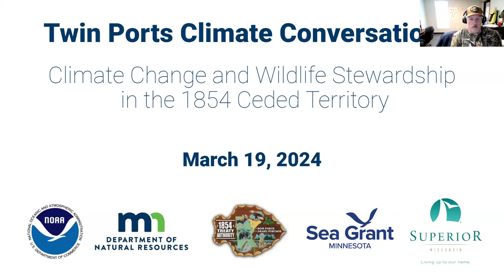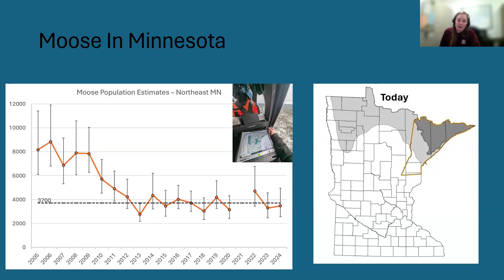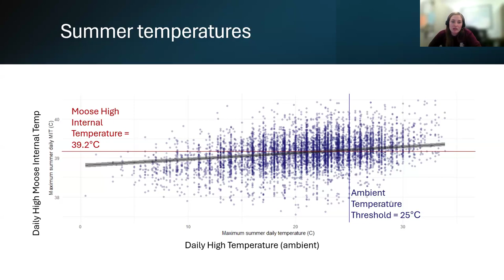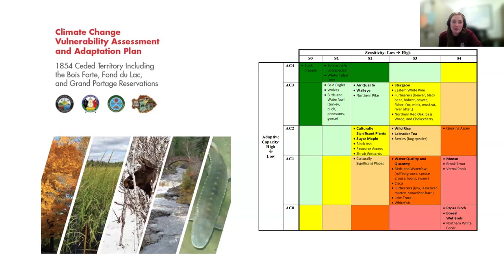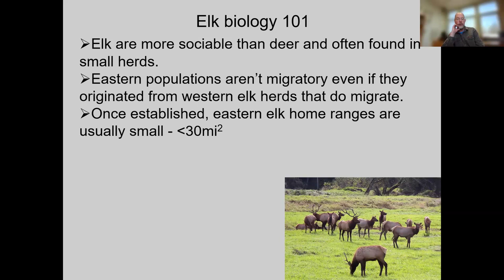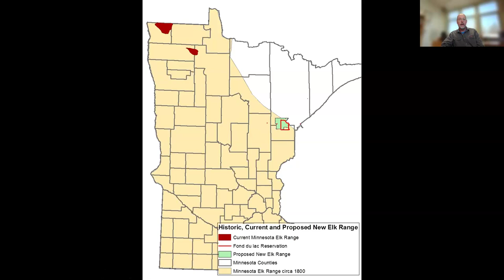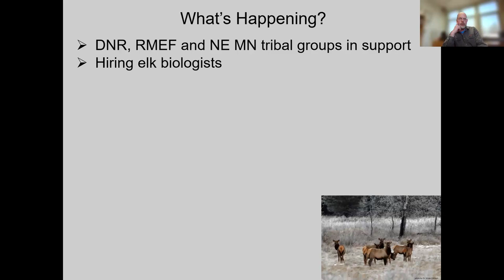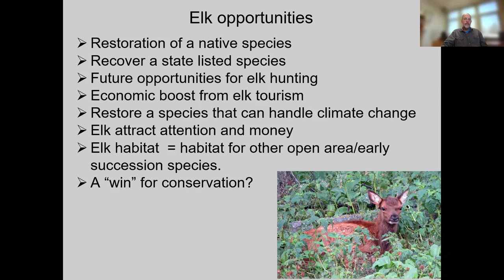2024 Twin Ports Climate Conversation: Climate Change & Wildlife Stewardship in 1854 Ceded Territory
Enjoy the March 2024 Twin Ports Climate Conversations (TPCC) event. We featured biologists discussing two issues related to climate impacts on tribally important wildlife. First, we discussed the impacts climate change is already having on moose, an important subsistence species at the southern edge of its range. And second, we heard how the Fond du Lac Band of Lake Superior Chippewa is working to restore a more climate-resilient species to the Ceded Territory.

Presenters: Morgan Swingen, Wildlife Biologist, 1854 Treaty Authority and Mike Schrage, Wildlife Biologist, Fond du Lac Resource Management Division